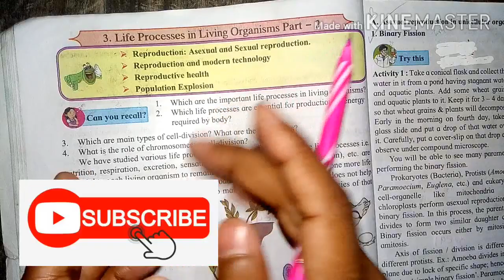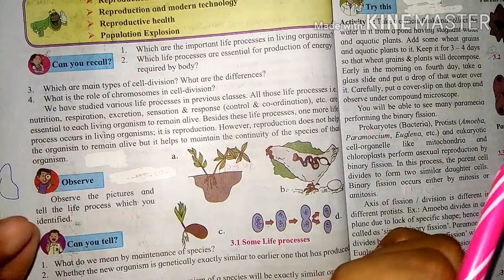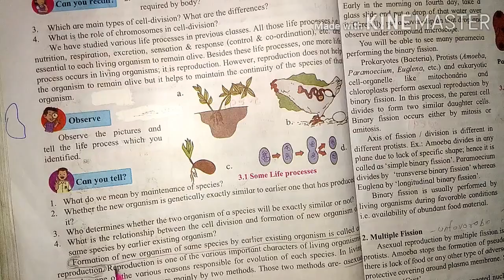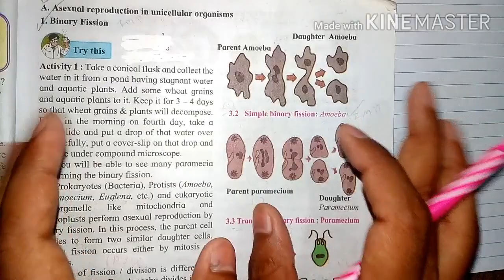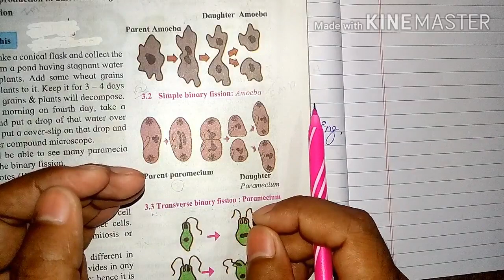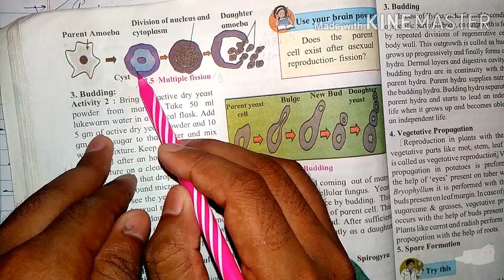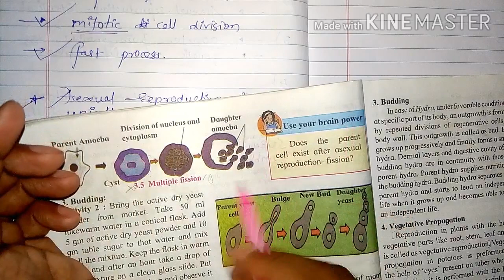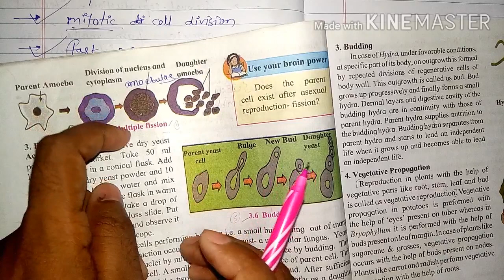Life processes in living organisms P - 2 # 1 | Science 2- Class 10 | Maharashtra SSC board | Marathi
Best complete explanation video of chapter 3 life processes in living organisms part 2 of class 10 science 2 Maharashtra SSC board in Marathi to clear your each and every concept.

           Topics discussed and explained in this video are can you recall, asexual reproduction, asexual reproduction in unicellular organisms

THANK U !!